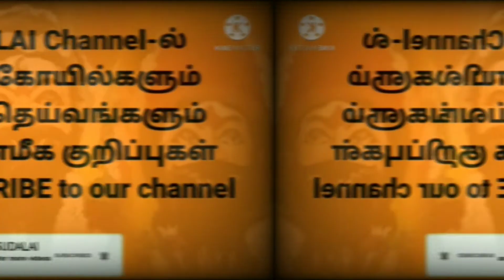சிவபெருமானின் பத்தொன்பதாவது திருவிளையாடல்|மதுரை நான் மாடக்கூடலான படலம்!Sivasudalai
வருணனின் வயிற்று வலியைக் குணமாக்கவும், மதுரையில் நான்மாடக்கூடல் உருவாகவும் எம்பெருமான் நடத்திய திருவிளையாடல்

Thiruvilaiyadalpuranam 19th part
மனம் கலங்காத அபிஷேகப் பாண்டியனே கூட, தனக்கு வந்த தொடர் சோதனையால் ஸ்தம்பித்துப் போனான். அவனது நிலை கண்ட சொக்கநாதர், மகனே! கலங்காதே! மதுரைக்கு எத்தகைய சோதனை வந்த போதும் காப்பது என் கடமை, என்று அருளினார். உடனடியாக தனது ஜடாமுடியில் இருந்த நான்கு மேகங்களை கீழே இறக்கி, மேகங்களே! வருணனால் அனுப்பப்பட்ட மேகங்கள் சிந்தும் மழை நீரை நீங்கள் உறிஞ்சி எடுத்து, மதுரையின் நான்கு புறங்களையும் சூழ்ந்து நின்று, நகருக்குள் தண்ணீர் விழாதபடி தடுப்பீர்களாக! என்று உத்தரவிட்டார். அதன்படியே நான்கு மாடங்களையும் மேகங்கள் சூழ்ந்து நின்று மழை நீரை உறிஞ்சி விட்டன. வருணனால் அனுப்பப் பட்ட ஏழு மேகங்களும் தங்கள் சக்தியை இழந்தன. இதுகண்டு வருணன் கலங்கிப் போனான். நான்கு மாடங்களையும் மேகங்கள் சூழ்ந்து நின்ற நான்மாடக்கூடலான மதுரை நகருக்கு அவன் வந்தான். சொக்கநாதப் பெருமானை வணங்கி, எந்தையே! என்னை மன்னியும்! இந்திரன் உம்மை பூசிக்க வந்து அயர்வுடன் நகர் திரும்பினார்.

அப்போது நான் என்னை வாட்டும் வயிற்று நோய் தீர வழி உண்டா? என்று கேட்டேன். உம்மைத் தொழுது வேண்டியருளும்படி கூறினான். உமது மகிமை அறியாது, நான் ஏளனம் செய்தேன். அதற்கு இந்திரன் உண்மை அறிய உம்மை சோதிக்கும்படி என்னிடம் கூறினான். அதனால் உம்மை சோதிக்கவே இந்த இழிசெயலில் ஈடுபட்டு விட்டேன். எனது தவறை பொறுத்தருளும் என மன்னிப்பு கேட்டான். அவனை வாழ்த்திய சொக்கநாதர், வருணா! இது உன்னால் நிகழ்ந்ததல்ல! என்னால் நிகழ்ந்தது. உன் வயிற்றுவலி இன்றோடு நீங்கும், என அருள்பாலித்தார். வலி நீங்கிய வருணன், பொற்றாமரைக் குளத்தில் நீராடி எம்பெருமானை மலர்களால் அர்ச்சித்தான். பின் தன் இருப்பிடம் போய் சேர்ந்தான் வருணன். வருணன் விடுத்த மேகங்களைத் தடுக்கும் பொருட்டு சிவபெருமானது திருச்சடையினின்றும் நீங்கிய மேகங்கள் நான்கு மலைகள் போல் உயர்ந்தன. அவையே நான்கு மாடங்களாய் கூடுதலினாலே அன்று முதல் மதுரைக்கு நான்மாடக்கூடல் என்ற பெயர் உண்டாயிற்று.

We are also publishing Village Temple and Village God's History கிராமத்து கோயில்களும், கிராமத்து தெய்வங்களும்.